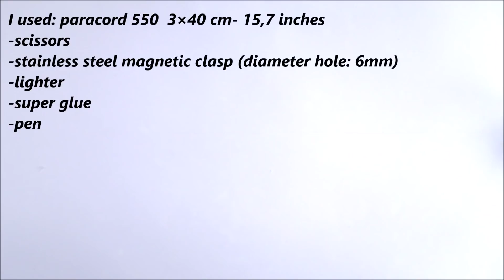How to Make a Three Strand Flat Braid/Magnetic Clasp Paracord Bracelet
Today we present you a paracord bracelet in combination with famous „Three Strand Flat braid „and with the magnetic clasp as a closure. Enjoy

Victorinox Classic SD Swiss Army Pocket Tool - Black @

Bic Mini Lighters Pack of 5 Black @

Last 3 VIDEOS:
✿How to Make a Thin (Thin Line) Paracord Survival Bracelet- Single Strand Mad Max Style Closure